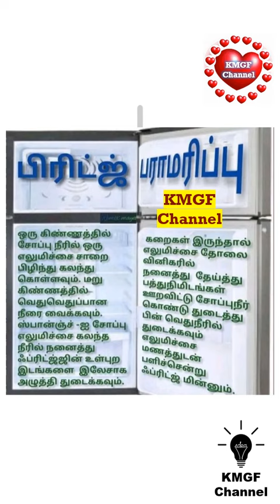குளிர்சாதன பெட்டி பராமரிப்பு || பிரிட்ஜ் பராமரிப்பு || Refrigerator maintenance | Kitchen tips Tamil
KMGF Channel
குளிர்சாதன பெட்டி பராமரிப்பு
பிரிட்ஜ் பராமரிப்பு
Refrigerator maintenance
Kitchen tips Tamil